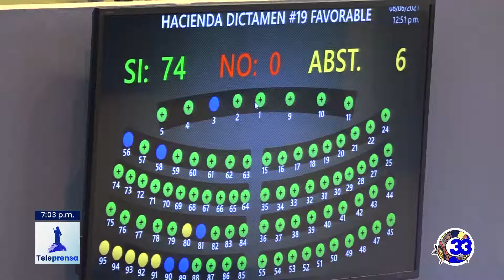Teleprensa33 | Aprueban más de $245 millones para ampliar carretera Los Chorros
La Asamblea Legislativa aprobó adquirir más deuda y esta vez por 361 millones de dólares para deportes y ampliación de la autopista Los Chorros.